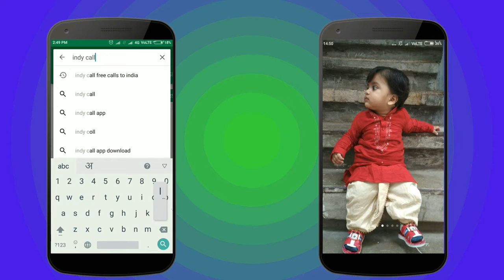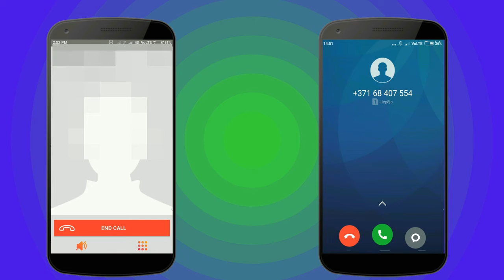किसी को भी Call करो !!! आपका रियल न. नहीं जायेगा | Hide your Number During Call